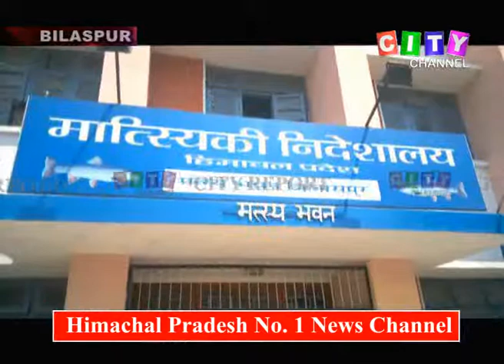Bilaspur Koldam Fishery 02 Nov 2018